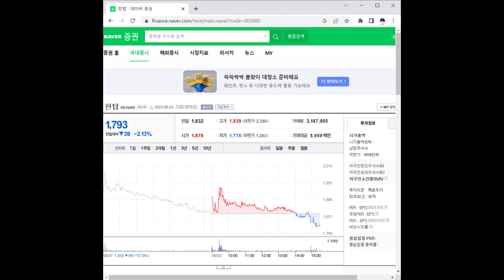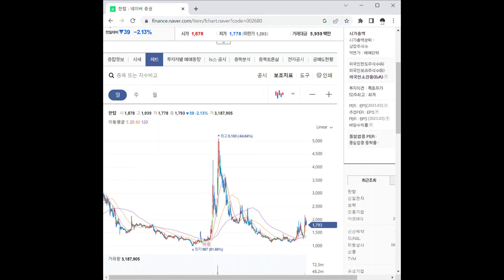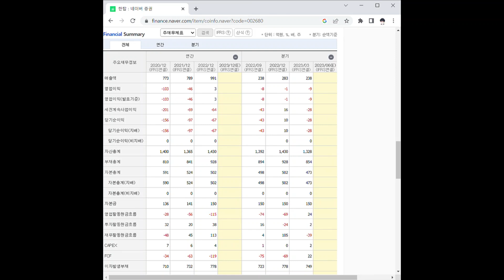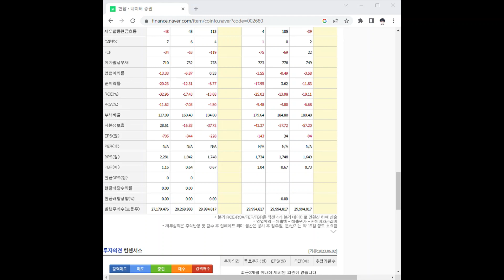002680한탑 주가 전망 및 차트 분석